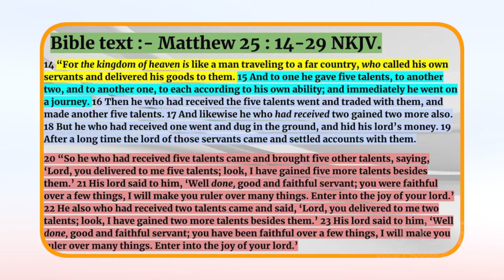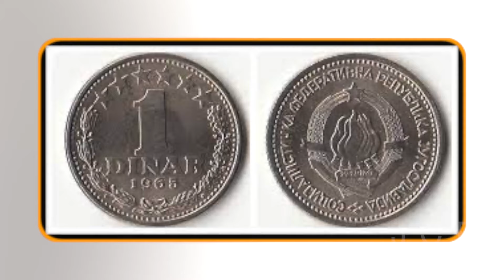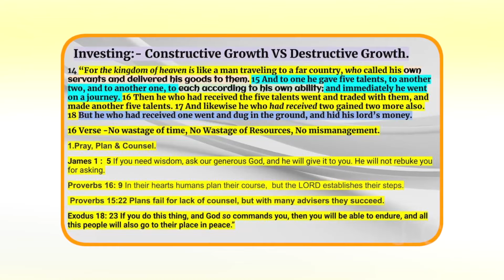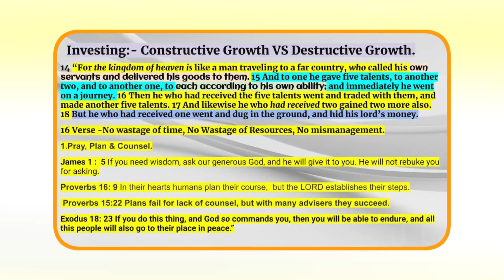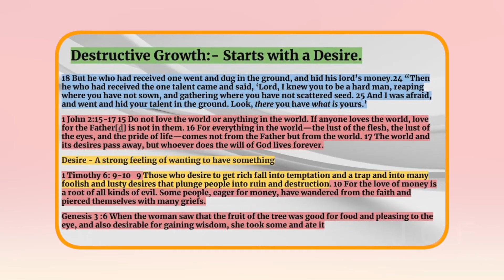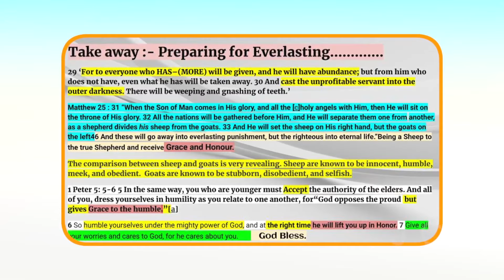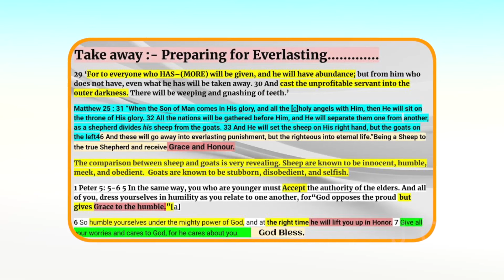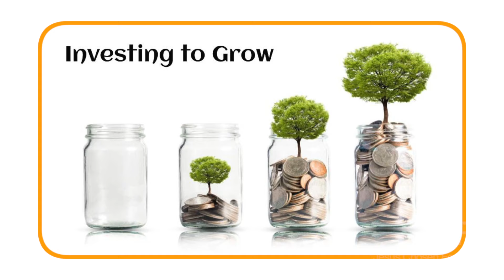Jesus Chosen Foundation l Sermon Topic - Investing to Grow l Man Of God - Enoch Rajan.